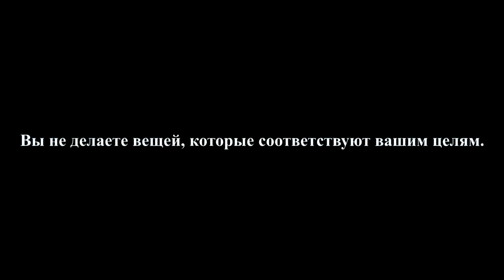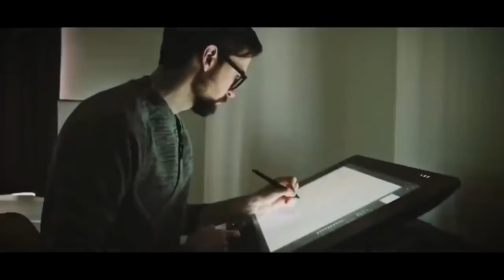Сильная мотивация на бизнес и успех.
Что такое мотивация в бизнесе.
Это те причины, которые побуждают нас активно действовать, чтобы развивать и поддерживать свою продуктивность.
Мотивация является настроем или программой достижения цели.